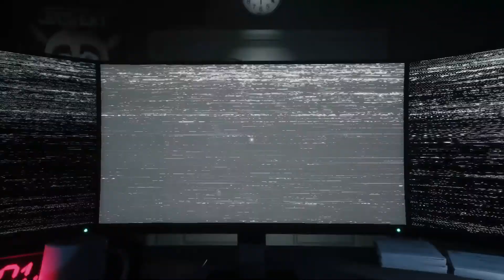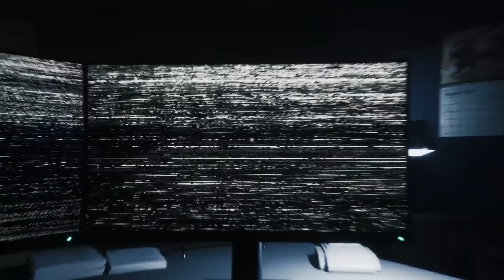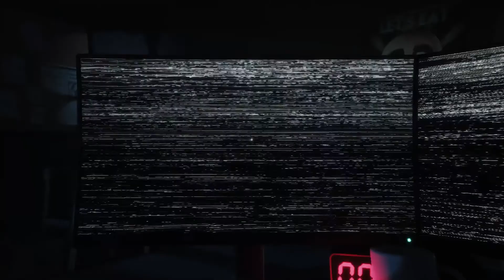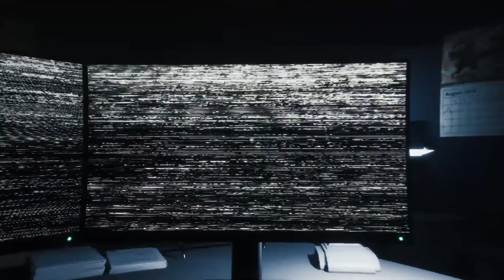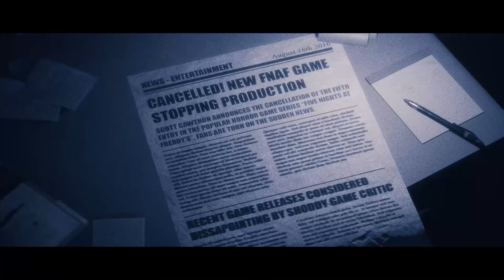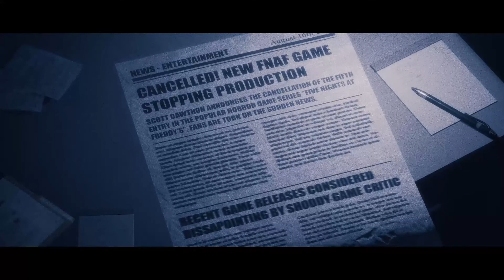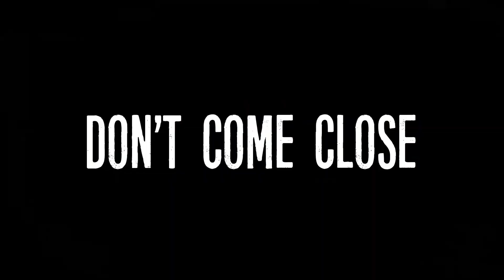CHICA'S CLIMBING THROUGH THE WALL| TJOC Part 3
guys I found a way to get my voice in yay. if it sounds a bit different then im sorry im using a new mic that is foir the PC...